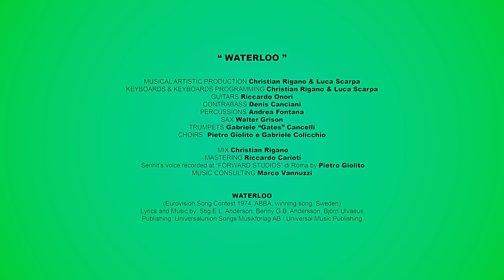Senhit | Waterloo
“Weeeeelcome in our factory, temple of disco music,  style and fashion.. a perfect getaway for celebrities like Diana Ross, Barbra Streisand and David Bowie... where everything is possible.
We want to say a “freaky” goodbye to this difficult year in a fun and edgy way until we get drunk of freedom and begin the new year with drive and determination!” (Senhit)

Directed by LUCA TOMMASSINI
AN LVT MANAGEMENT S.R.L. PRODUCTION
PRODUCED BY Luca Tommassini
EXECUTIVE PRODUCER Emiliano Celsi
HEAD OF PRODUCTION Daniela Bellini

PRODUCTION COORDINATOR Daniele Proietti
DIRECTOR OF PHOTOGRAPHY Massimo Foletti
STYLIST Andrea Amara
KEY HAIR DIRECTOR: Dario Bovenzo
MAKE UP ARTIST SENHIT Claudia Ferri
CHOREOGRAPHER Luca Tommassini, Irma Di Paola

EDITED BY Patrizio Ratto
GRAPHIC DESIGNER & COLOR Patrizio Ratto
ONLINE EDITOR Michele Fuccio
ART COVER PHOTOGRAPHER Fabrizio Cestari

BACKSTAGE PICS Chiara Stampacchia
CAMERA OPERATOR Massimo Foletti
FOCUS PULLER & 1ST ASST. CAM Simone Nocchi
CAMERA SECOND ASSISTANT Alessandra Savino

SPECIAL EFFECTS by Artech
FXMAKE UP ARTIST ASSISTANT  Giada Antonelli

CHOREOGRAPHER ASSISTANT Francesca Cama

STYLIST ASSISTANT  and WARDROBE MISSTRESS Flavia Tommasi

CONTINUITY & CLAPPER PERSON Domitilla Pattumelli
HEAD ACCOUNTANT Barbara De Felici
GAFFER  Mauro Colangeli
BEST BOY Fabiano Veroli
DRIVER PASINO Giulio Fusaro
CAMERA  & LIGHTINING SERVICE Claudio Cartocci
LOCATION Raw Studio – Pomezia
CATERING Bar Insanity 44
SENHIT’S COSTUME: YSL, Diego Dolcini, Casadei, Flavia Cavalcanti Costumes, Moschino

RUNNER: Marcone
THE PRODUCTION THANKS:
Alessandro Comisso, Il Costume, Buddy (the dog), Fonoprint Bologna, B&B Hotel Roma Trastevere, S.E.A., Jacopo Porcacchia – Porcacchia Multiservice s.r.l.s., R.e.c., Adelio Rocca, Maurizio Barbetti

“ WATERLOO ”

MUSICAL ARTISTIC PRODUCTION Christian Rìgano & Luca Scarpa

KEYBOARDS & KEYBOARDS PROGRAMMING Christian Rigano & Luca Scarpa

GUITARS Riccardo Onori

CONTRABASS: Denis Canciani

PERCUSSIONS: Andrea Fontana

SAX  Walter Grison

TRUMPETS Gabriele “Gates” Cancelli

CHOIRS  Pietro Giolito e Gabriele Colicchio

MIX  Christian Rigano

MASTERING: Riccardo Carioti

Senhit’s voice recorded at FONOPRINT by Pietro Giolito

MUSIC CONSULTING Marco Vannuzzi

WATERLOO
(Eurovision Song Contest 1974, ABBA, winning song, Sweden)
Lyrics and Music by: Stig E.L. Anderson, Benny G.B. Andersson, Björn Ulvaeus
Publishing: Universalunion Songs Musikforlag AB / Universal Music Publishing

MANAGEMENT Roberto Mancinelli for IMEAN MUSIC PUBLISHING & MANAGEMENT

PRESS OFFICE PAROLE E DINTORNI

PROMO RADIO NEW TONE AGENCY

DIGITAL STRATEGY SHOW REEL FACTORY

INTL PR : Ersin Parlak